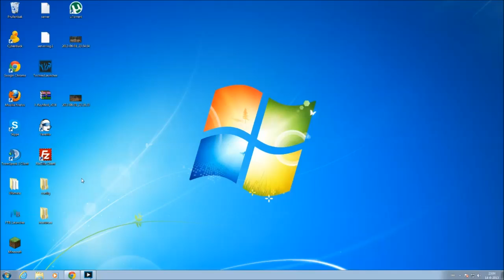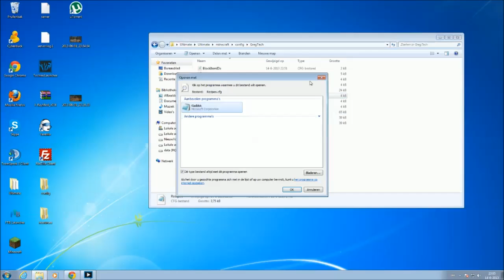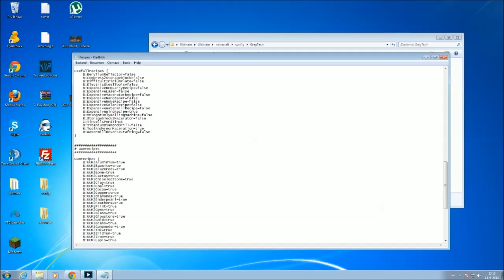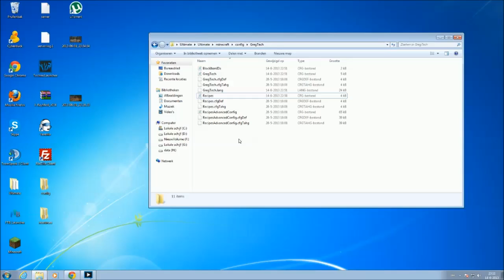Feed The Beast Tutorial How To Change GregTech Recipes To Easy Mode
in this video im going to show you how to change the gregtech recipes to make it easy mode so no expensive recipes or titanium !